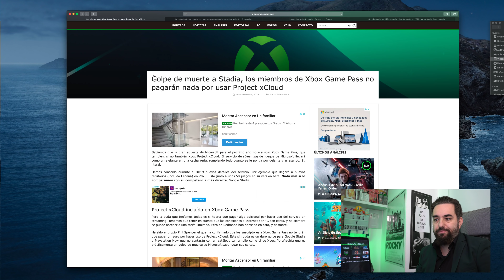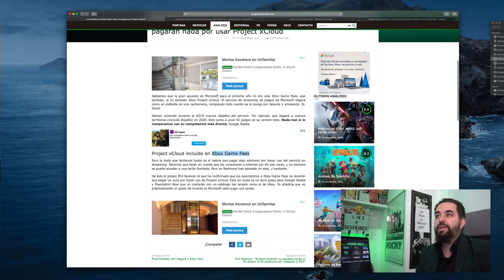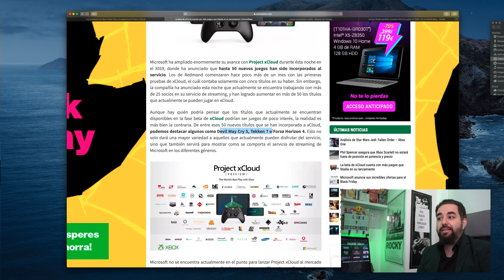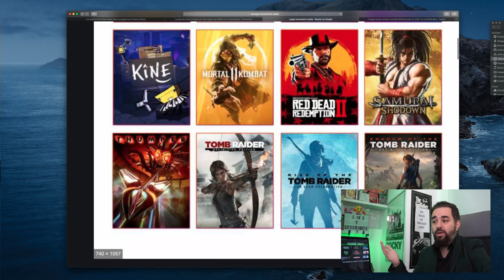TRAS LAS Novedades de Xbox Xcloud LOS MEDIOS DE XBOX SE DEJAN LLEVAR POR EL FANATISMO CONTRA STADIA